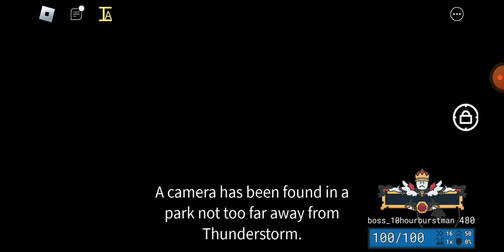Item Asylum - Beating the 10 Hour Burst Man by myself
decapitation